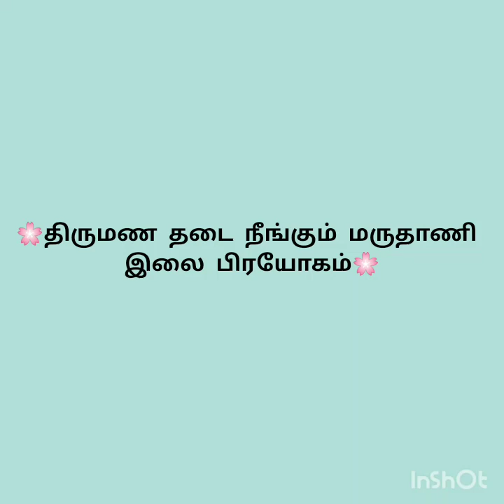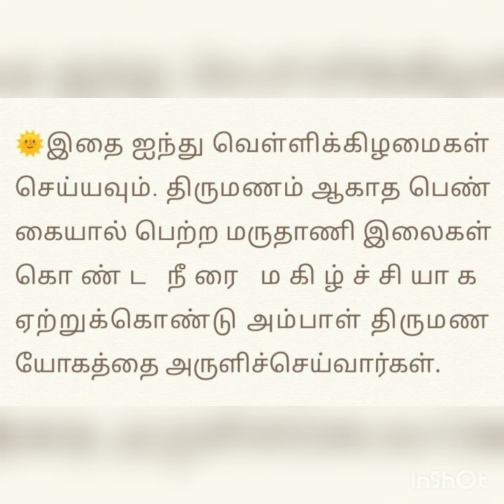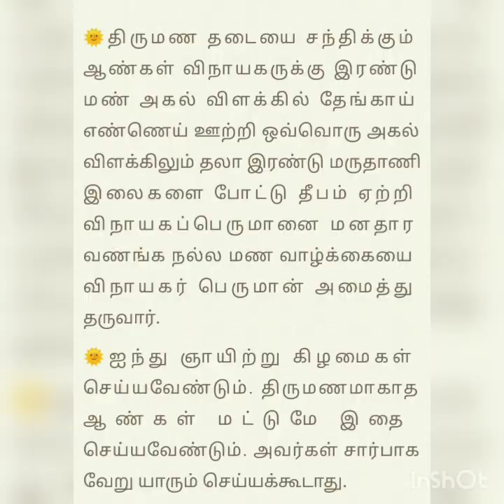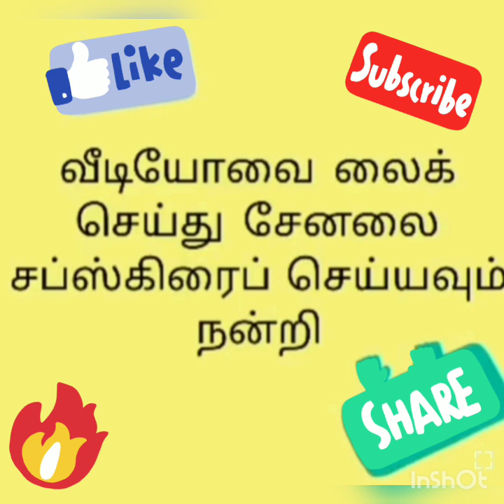திருமண தடை நீங்கும் மருதாணி இலை பிரயோகம்